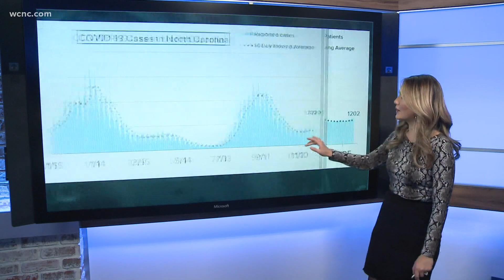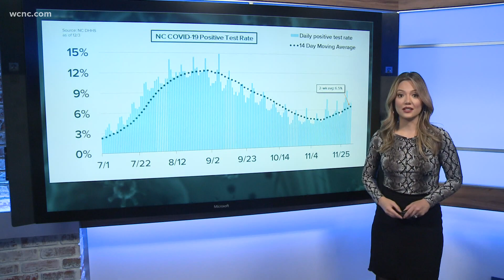Analyzing COVID-19 data in North Carolina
While North Carolina is in better shape with its COVID-19 metrics than this time last year, the numbers are still going in the wrong direction.

About a week removed from the Thanksgiving holiday and within the transmission window for Thanksgiving-related coronavirus cases, the state is reporting several back-to-back days of above-average cases.

On Friday, the North Carolina Department of Health and Human Services reported more than 3,700 new infections, the third straight day with a case count above 3,000.

The state's two-week average for daily new cases is around 2,100, which is up from the most recent low of 1,700, seen in mid-November.

The test positivity rate is now up to 6.5% over the last two weeks, a rate above the state's 5% goal line and a rise from 4.3% about three weeks ago.